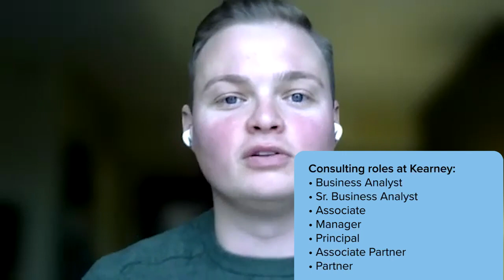The Experienced Hire Path to Consulting at Kearney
Kearney prides itself on providing a path for experienced hires to join the firm - that is what this week's episode is all about!

Joining us is Mark Missirlian, a Manager in the firm's New York office. The fast-paced conversation explores:

- Opportunities for experienced hires at Kearney
- How to know what role to apply for as a working professional
- How to network your way into consulting as an experienced hire
- Does Kearney have a referral system?
- Turnaround time between invite and interview (spoiler: less than 1 week)
- Do's and don't for your consulting resume

Kearney does offer sponsorship for consultants at the Senior Business Analyst level and above.